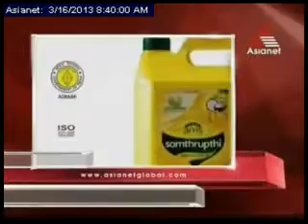Dream Merchant - KLF Nirmal